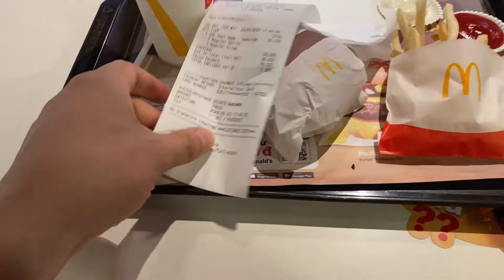KAMBOÇYALI KEKO KIZLA DENİZE GİTTİM - VİETNAM, Nha Trang 🇻🇳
Herkese selamlar.
Bu videoda Vietnam'da tanıştığım Kamboçyalı kızla denize gittim. Bildiklerimi size aktarmaya çalıştım. Videolar hız kesmeden son gaz devam ediyor. İyi seyirler...

Merhaba, ben Gökhan. Saçma sapan hazırlanmış bir plana dahil oldum. Gidip asyayı gezip, görüp geleceğim. Malezya'dan başlayıp, Tayland'a devam eden oradan Endonezya'ya uzanan bir yolculuk olacak. Burasıda anı biriktirip depolayacağım bir alan işte, belki bakarsın ilgi çeker devamı gelir dedik. Umarım videolarımı beğenirsiniz, eyvalllllllaaaaaaaah.